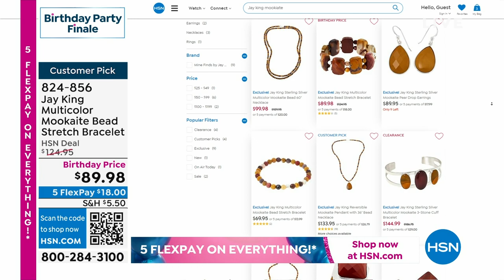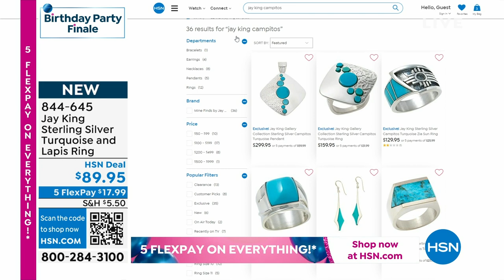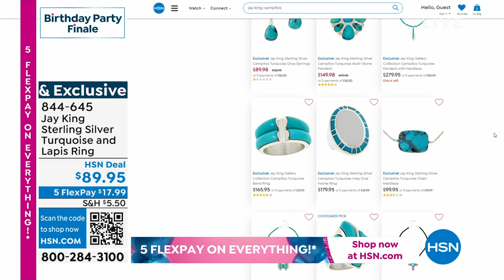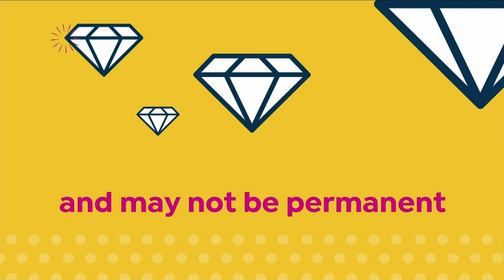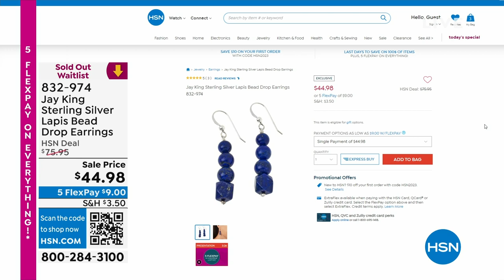HSN | Mine Finds by Jay King Jewelry Celebration 07.29.2023 - 02 PM